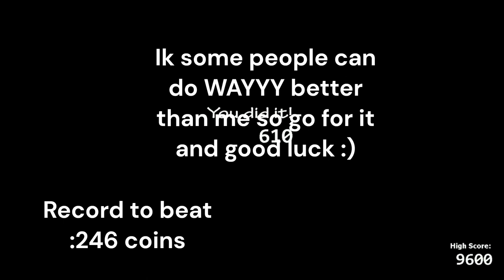Getting the most faz coins in UCN (WORLD RECORD)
TRY AND STEAL IT KID